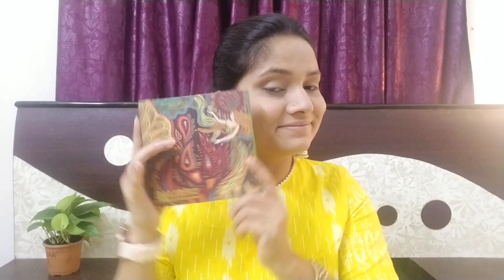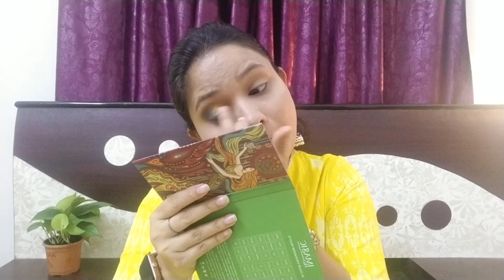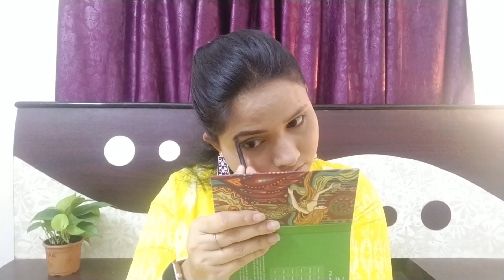Raksha Bandhan Special Look🔥|| Kafi time ke baad makeup tutorial leke a hi gai😜||Easy & Affordable..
HEYY GUYS,❤️
This video is on the special look for Raksha Bandhan and the best part is that you the products are very affordable which has been used in the video so you can use this special rakhi look on the occasion of Raksha Bandhan.

Please comment down your best part in the video and also comment if you want any doubt regarding the videos.

Please guys give lot of love to this video and share it as much as you can.

And also give your response on this video in comment section it will make me more happy.

Roops_beautyhub